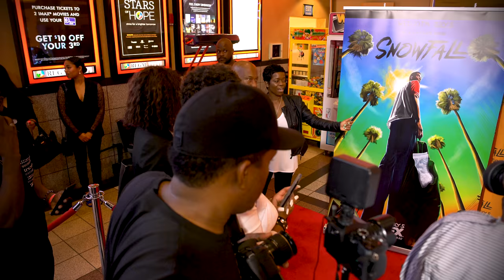Snow fall Red Carpet Premiere with John Singleton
She's back! Media personality Eboni Elektra speaks with John singleton and Damson Idris about FX's new series Snow fall.